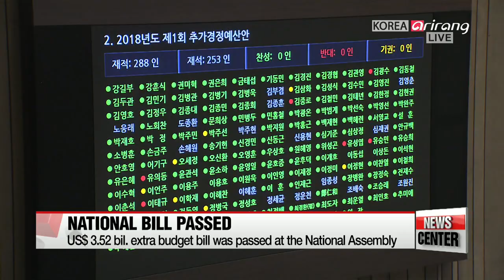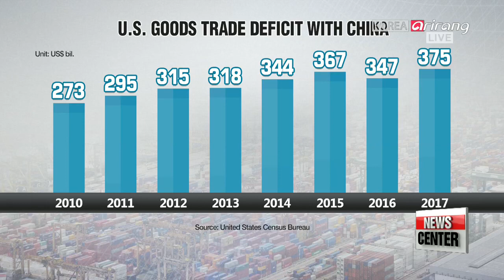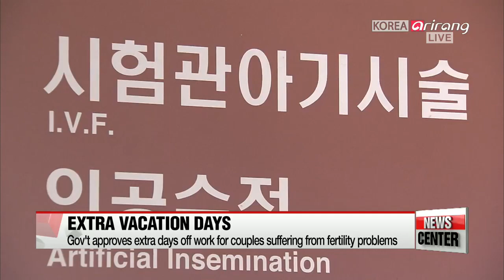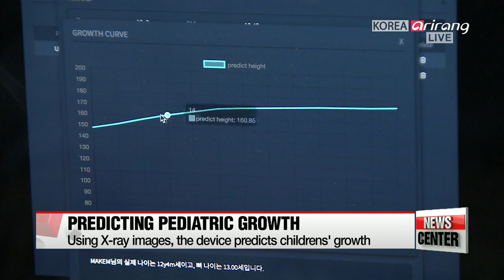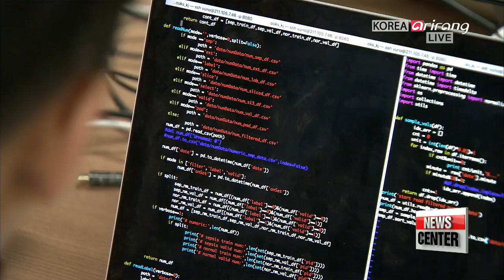[LIVE/NEWSCENTER] President Moon set off for Washington for sit-down with Trump - 2018.05.21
▪ South Korean reporters leave for coverage of North Korea's dismantling of Punggye-ri nuclear test site

▪ Seoul expects N. Korea to allow S. Korean media coverage on Punggye-ri dismantlement: Unification Minister

▪ National Assembly passes extra budget proposal, special probe bill

▪  S. Korea to pass extra budget to create more jobs for young people

▪ South Korea's producer prices rise slightly in April: Bank of Korea

▪ U.S. and China reach 'consensus' on reducing trade gap

▪ EU must do more to save Iran nuclear deal: Tehran

▪ 20 year-old South Koreans celebrate coming of age

▪ Gov't approves extra vacation days at work for couples suffering from fertility problems

▪ South Korea approves AI-based medical device for the first time

▪ BTS wins "Top Social Artist" award two consecutive years in BBMAs

▪ S. Korea's volleyball star Kim Yeon-koung returns to Turkish league

▪ Rain expected tomorrow afternoon until Wednesday